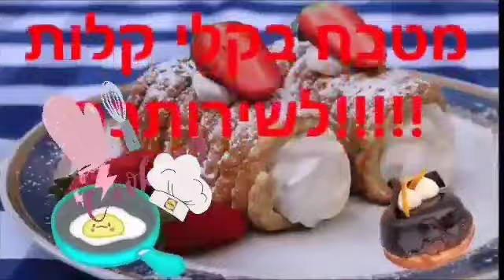לחגים ומועדים מאפ'ינס גבינות וברוקולי מהיר וטעים יפה להגשה מטבח בקלי קלות ליהי קרויץ